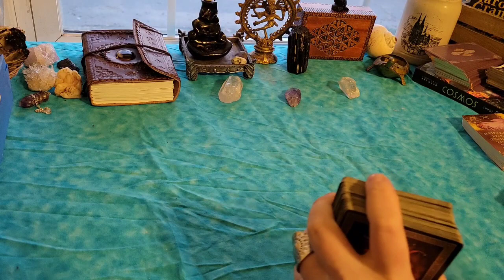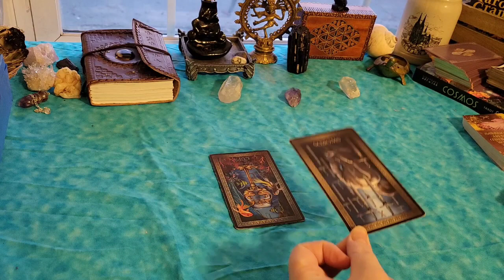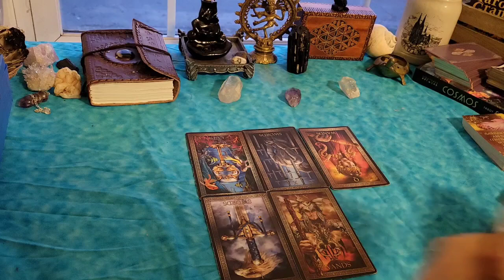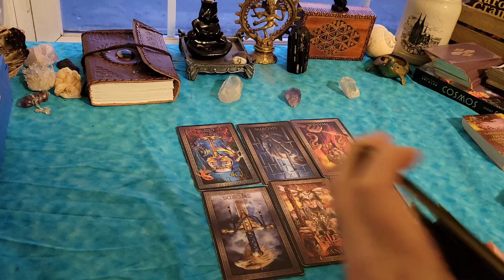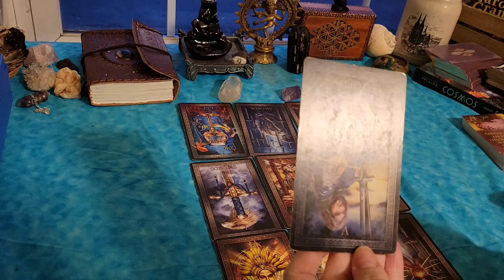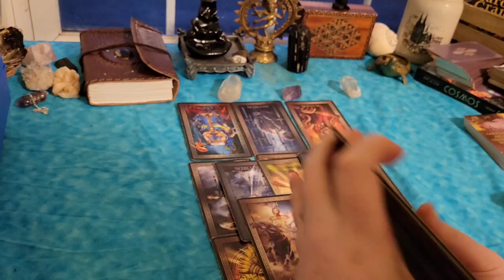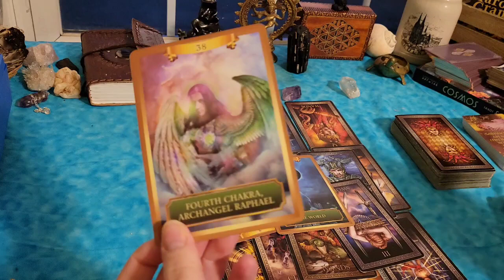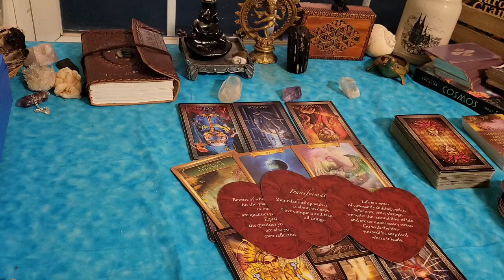All Signs ❤️ Love Message - They Want You BAD but Are Stuck in How Things Went Down w/You 😍🥲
All Signs Oracle Read ✨️